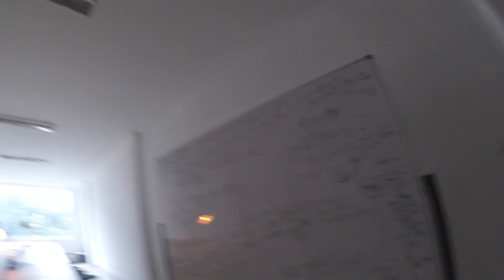ジャカルタ日常 ◆着用メガネ「カブリオ & アブソリュートヴィンテージ」エベレストに行ってきます！797/1000 16/11/12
ジャカルタ日常 ◆着用メガネ「カブリオ & アブソリュートヴィンテージ」